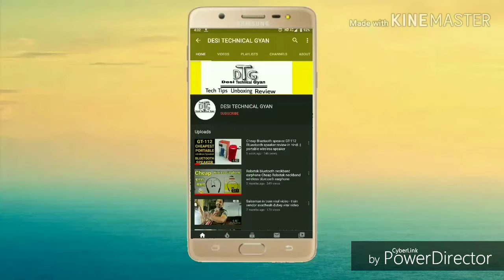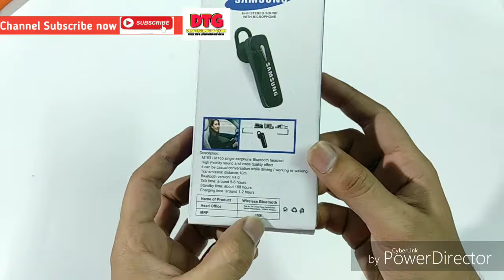Samsung wireless Bluetooth Earphone unboxing and review in hindi | samsung copy bluetooth Earphone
Samsung wireless Bluetooth Earphone unboxing and review in hindi | samsung cheap bluetooth Earphone

Namaskar doston is video me humbe apse samsung ke copy earphone ke bare me apse bat ki he or iski UNBOXING and Review apko diya he mujhe ummid hai apko video pasand aya hoga asi hi or video dekhne ke liye plz humare channel ko subscribe kar liye dhanyawad 🙏